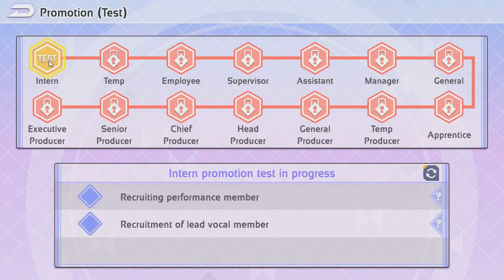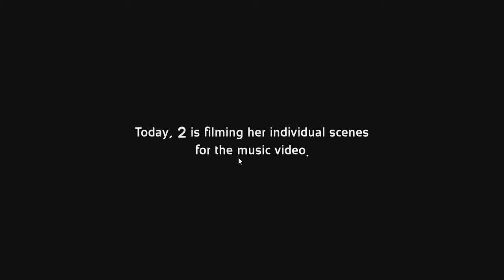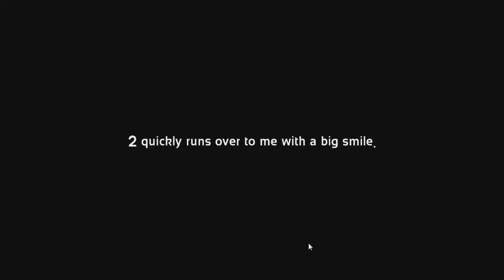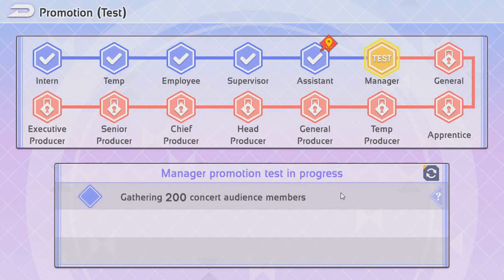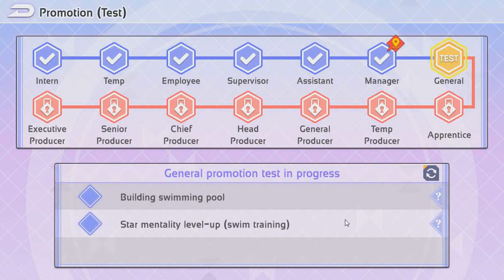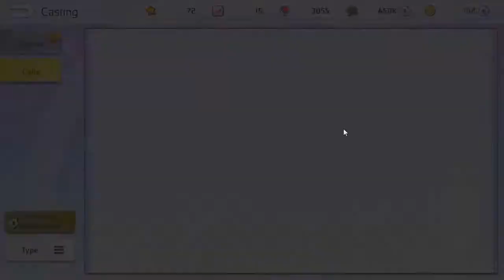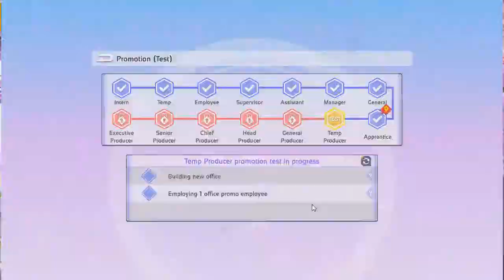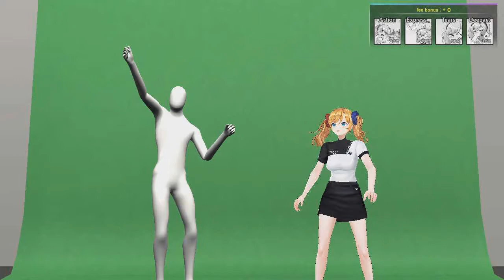Idol Queens Production Gameplay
Gameplay of Idol Queens Production for PC with Live Commentary.